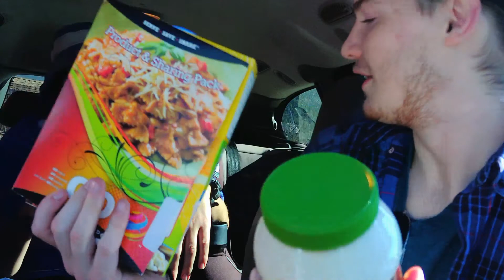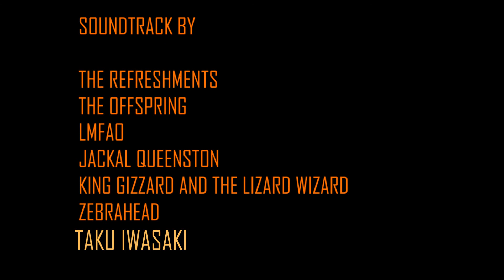Tobitsgiving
Tobit celebrates Thanksgiving with a wide cast of characters in this channel's first ever series crossover! (btw it's non-cannon, it's just for fun)